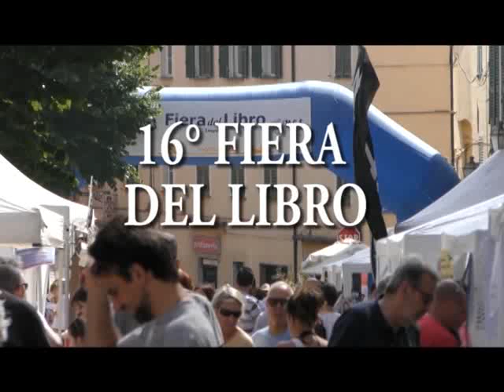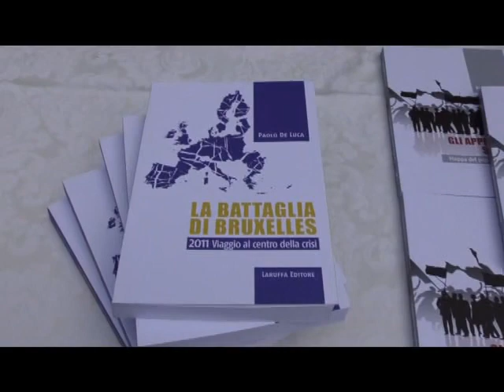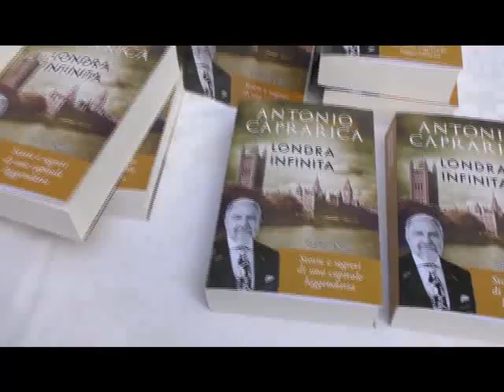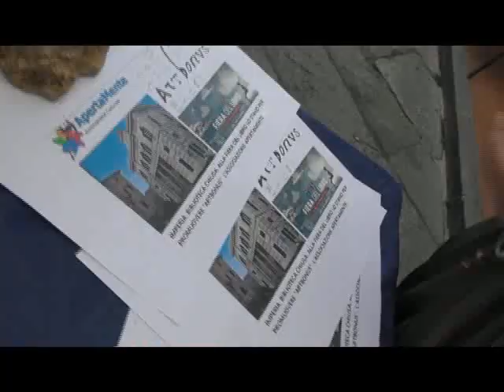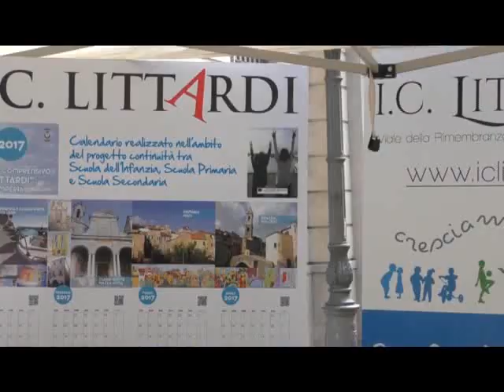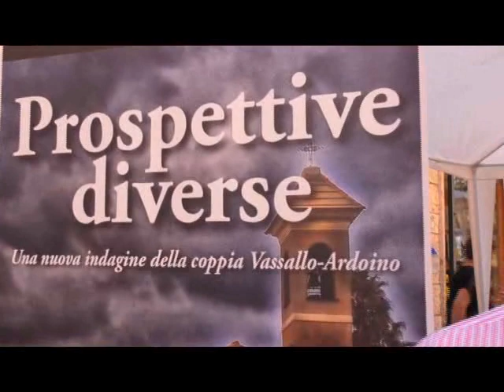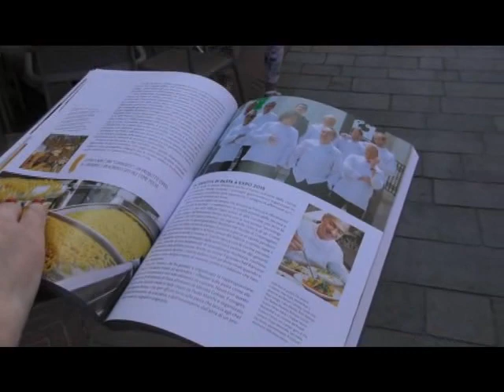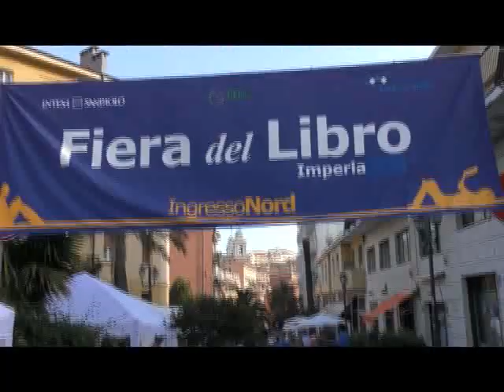16° FIERA DEL LIBRO DI IMPERIA : LO SPECIALE